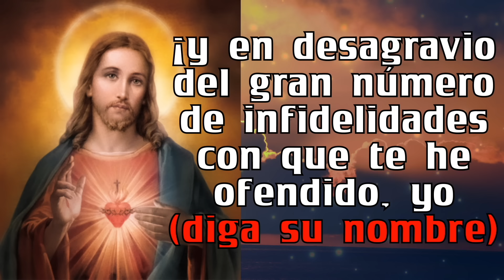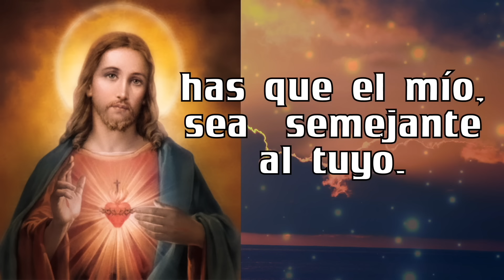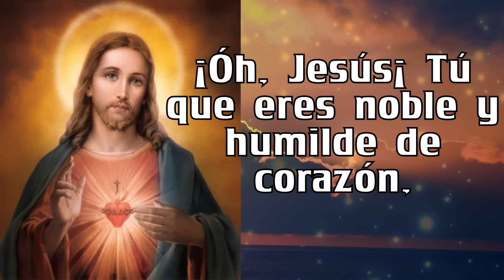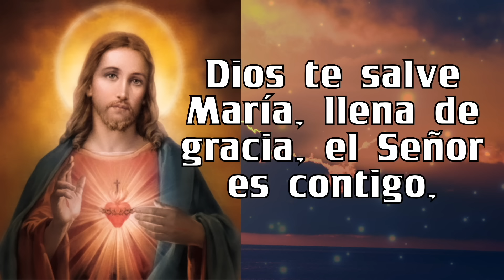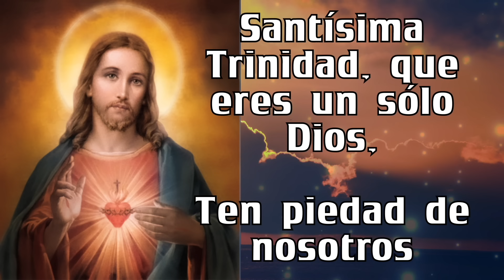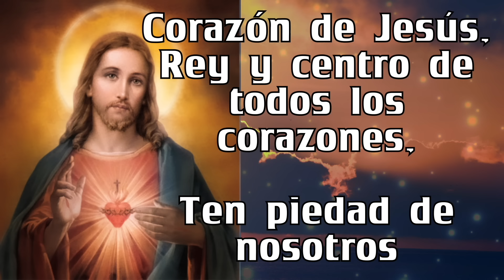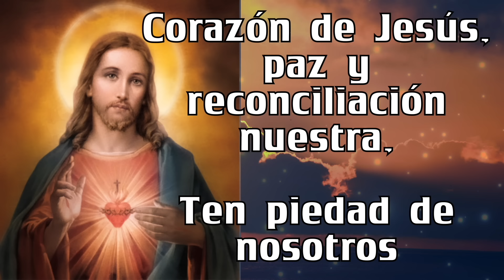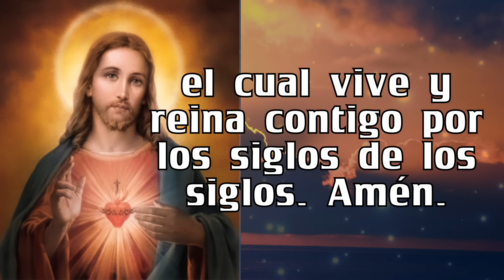ROSARIO DE HOY Rosario al SAGRADO CORAZÓN DE JESÚS ❤️❤️ de hoy SABADO 🙏🏻🙏🏻 06 de JULIO 💐🌹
ROSARIO DE HOY 5 minutos de ORACIÓN Rosario al SAGRADO CORAZÓN DE JESÚS ❤️❤️ de hoy SABADO 🙏🏻🙏🏻 06 de JULIO 💐🌹

GRACIAS !
BENDICIONES !